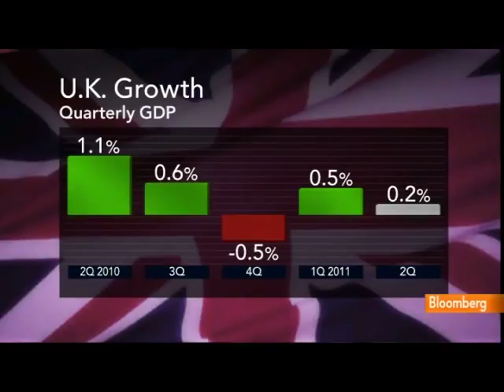Gieve Says U.S. Rating Downgrade Likely in Next 2 Months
July 28 (Bloomberg) -- Former Deputy Bank of England Governor John Gieve, now a senior adviser at GLG Partners LP, discusses the U.S. debt-ceiling debate and risk of a credit-rating downgrade.
     Gieve, speaking with Francine Lacqua on Bloomberg Television's "Last Word," also comments on the European sovereign debt crisis. (Source: Bloomberg)